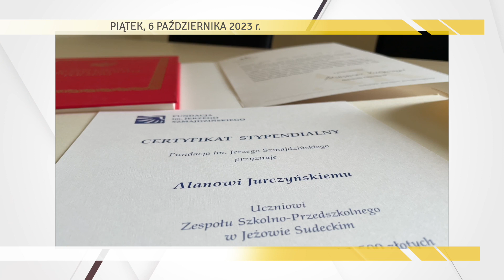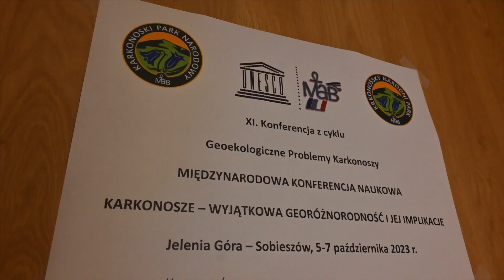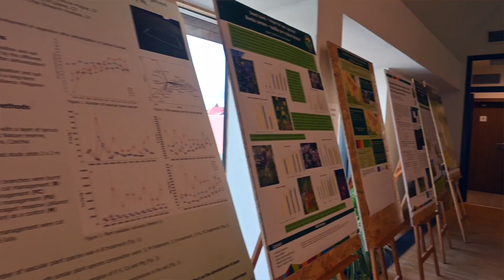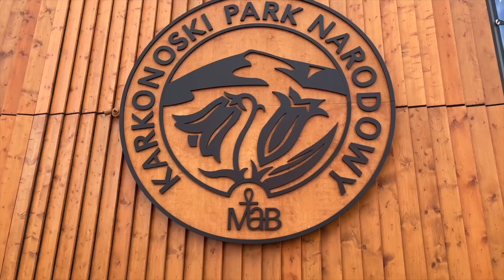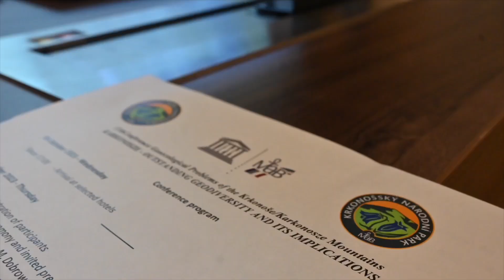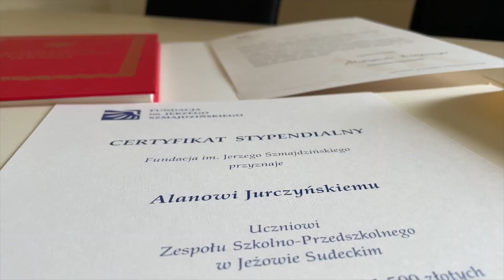6.10.2023.Serwis Informacyjny TV Dami Jelenia Góra